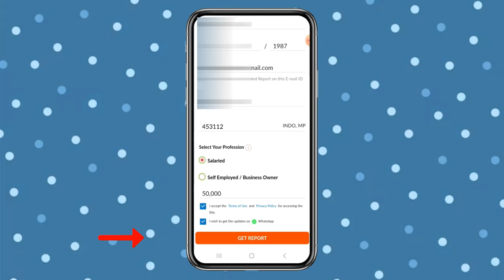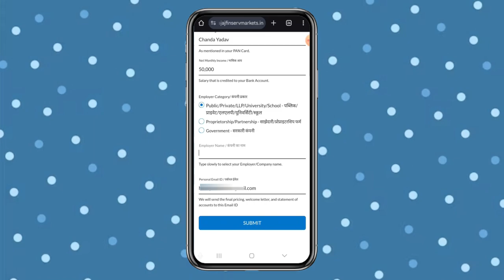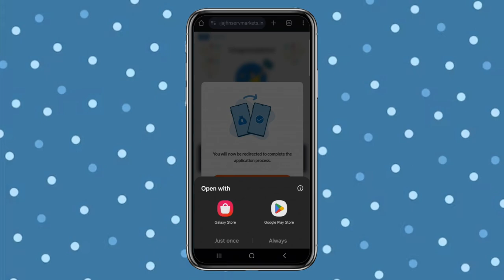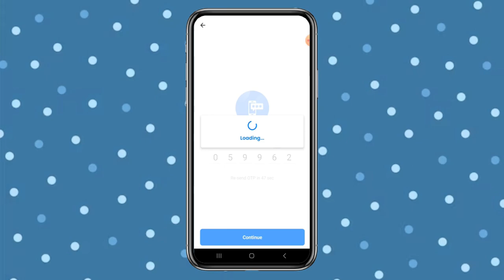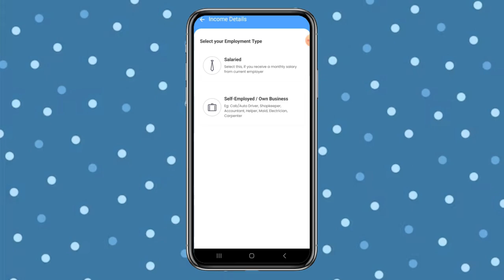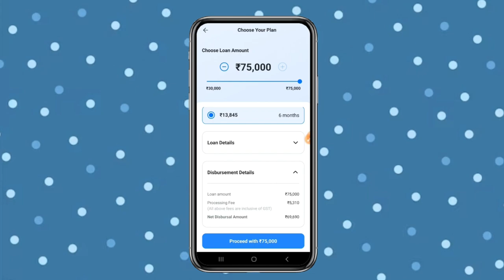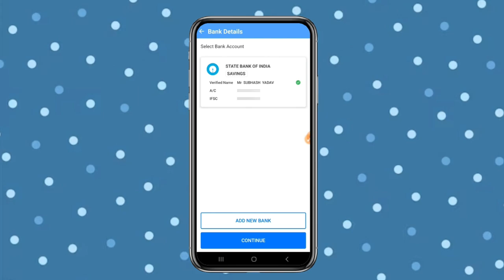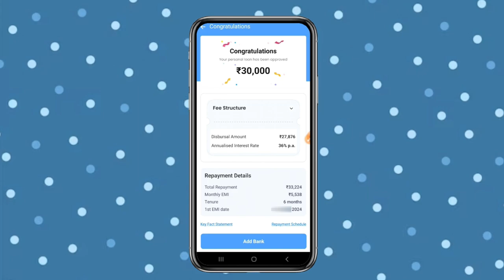bajaj market personal loan |trending loan apps |loan app fast approval 2024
bajaj finance loan kaise le 2024
bajaj finance loan
bajaj finance personal loan apply online
bajaj market personal loan online apply
bajaj finserv personal loan interest rates
bajaj finserv loan kaise le
bajaj fiannce loan details
bajaj personal loan kaise le
bajaj finserv personal loan online apply